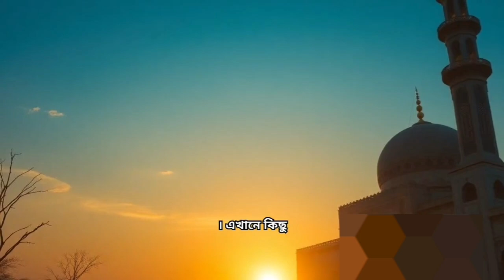নামাজ সম্পর্কে হাদীস আলোচনা কৰা হলো, islamic short video status, islamic hadith, ‎@ISLAMICAR